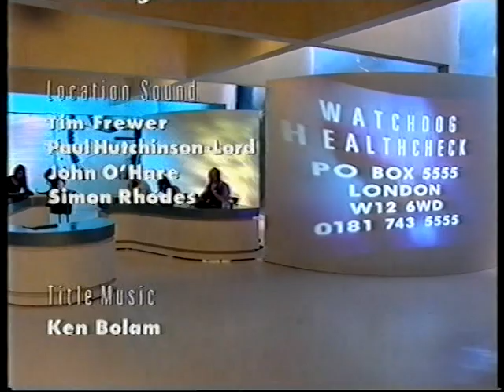watchdog health check alice beer and judith hann